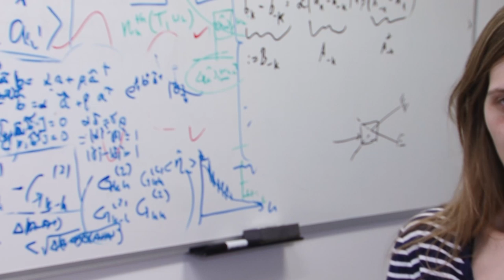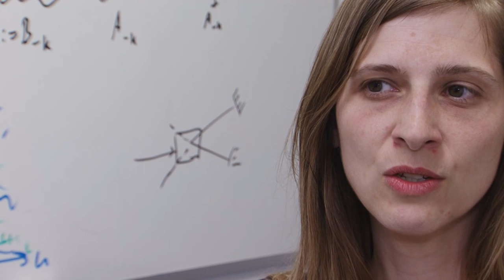Women in Maths - Silke Weinfurtner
In August 2014 Maryam Mirzakhani, a professor at Stanford University, became the first woman to win the Fields Medal  for achievements  in mathematics, a medal comparable in prestige to a Nobel Prize, first awarded in 1936. Although around 40% of the UK undergraduates in mathematics are women, there is a well-documented leaking pipeline when it comes to women choosing to do a PhD and then choosing an academic career path. The proportion of women mathematicians declines rapidly the higher one looks on the academic ladder.

Unfortunately, this often makes women who do choose this career path invisible, to students who are about to choose their A-levels, even to students who are already pursuing a maths degree. Therefore the women at the School of Mathematical Sciences at University of Nottingham have made some videos to:become more visible and thus hopefully inspire others; fight stereotypes; talk about what it is like to be a mathematician in academia today and why they chose academia; communicate the passion they feel for what they do and what they love about it; describe the creativity needed for research. And yes - it can be combined with having a family!